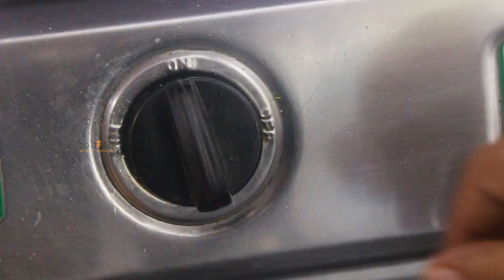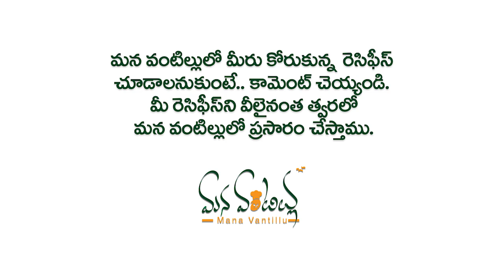Sweet Corn Pulav Recipe in Telugu స్వీట్ కార్న్ పులావ్ సూపర్ రుచికి ఆరోగ్యానికి కూడా మంచిది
స్వీట్ కార్న్ తో చాలా తక్కువ టైం లో రుచికరమైన పలావ్ రెసిపీ చేసుకోవచ్చు Make the deicious pulav recipe with sweet corn. Which takes very less time and you will definitely love the taste of this sweet corn pulav recipe.